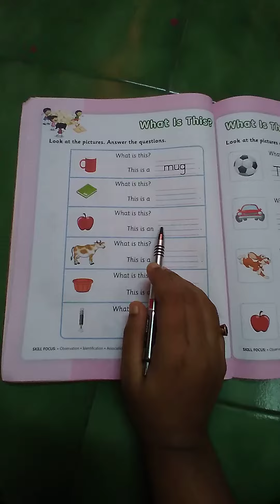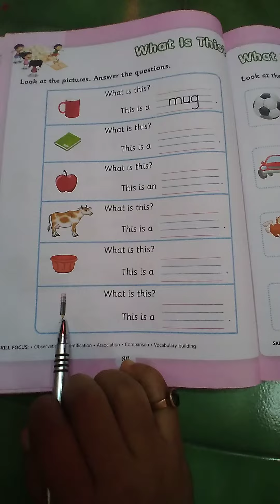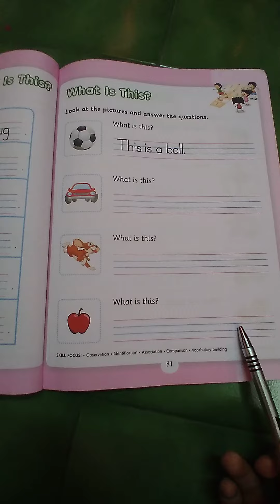Class name-Srkg Sub- Literacy Skills l.name- What is this? Page no- 80,81